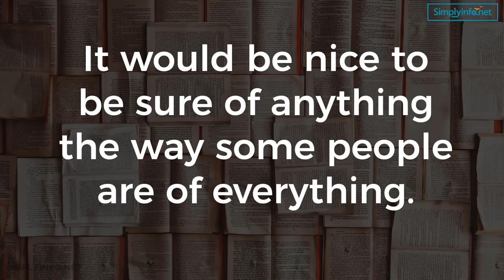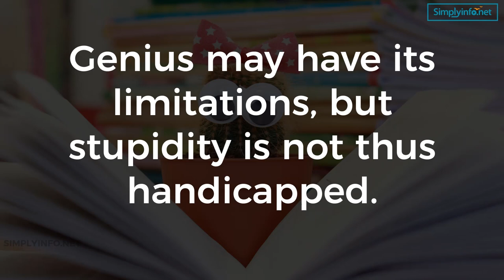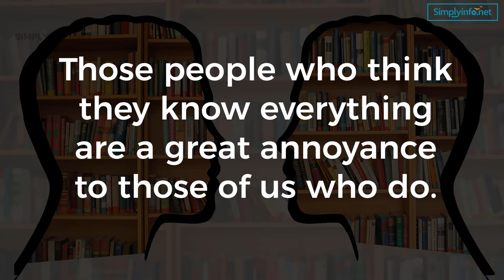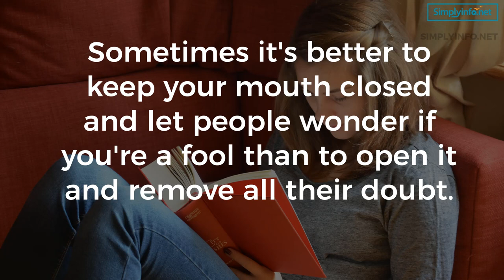Most Humorous Quotes on Knowledge | Funny Quotes Video MUST WATCH | Simplyinfo.net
Funny and Most Humorous Quotes on Knowledge | Funny Quotes Video MUST WATCH | Simplyinfo.net. This Video Consist of 25 Funny and Most Humorous Quotes about Knowledge that will Laugh and Enjoy.

These are the Funny and Most Humorous Quotes:
- History is a set of lies agreed upon.  -Napoleon
- If you’re not confused, you’re not paying attention.  -Tom Peters
- Realism is just another name for yesterday’s thinking.  -Robert Kriegel
- When everyone thinks alike, no one thinks very much.  -Walter Lippmann
- Some drink deeply from the river of knowledge. Some only gargle  -Woody Allen
- The conclusion is the place where you got tired of thinking.  -Arthur Bloc
- It would be nice to be sure of anything the way some people are of everything.  -Anon
- The only mystery in life is why the kamikaze pilots wore helmets.  -Al McGuire
- Genius may have its limitations, but stupidity is not thus handicapped.  -Elbert Hubbard
- Facts are meaningless. You can use facts to prove anything that's remotely true!  -Homer Simpson
- Never, under any circumstances, take a sleeping pill and a laxative on the same night.  -Dave Barry
- Definition of statistics: the science of producing unreliable facts from reliable figures.  -Evan Esar
- Knowledge is knowing a tomato is a fruit; wisdom is not putting it in a fruit salad.  -Miles Kington
- Nothing sucks more than that moment during an argument when you realize you’re wrong.  -Anon
- Those people who think they know everything are a great annoyance to those of us who do.  -Isaac Asimov
- Two things are infinite, the universe and human stupidity, and I am not yet completely sure about the universe.  -Albert Einstein
- A horse that can count to ten is a remarkable horse—not a remarkable mathematician.  -Warren Buffett
- Do not argue with an idiot. He will drag you down to his level and beat you with experience.  -Greg King
- Some problems are so complex that you have to be highly intelligent and well informed just to be undecided about them.  -Laurence J. Peter
- Sometimes it's better to keep your mouth closed and let people wonder if you're a fool than to open it and remove all their doubt.  -Abraham Lincoln
- A common mistake that people make when trying to design something completely fool-proof is to underestimate the ingenuity of complete fools.  -Douglas Adams

- We’ve all heard that a million monkeys banging on a million typewriters will eventually reproduce the entire works of Shakespeare. Now, thanks to the Internet, we know this is not true.  -Robert Wilensky

Team SimplyInfo.net